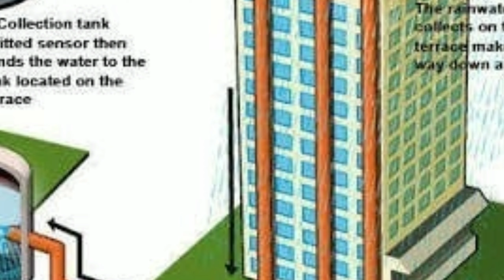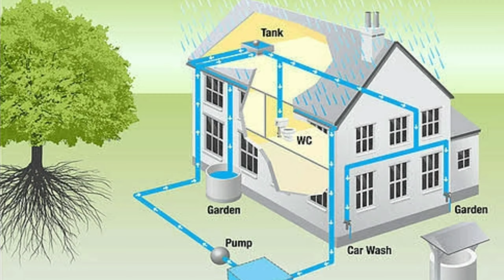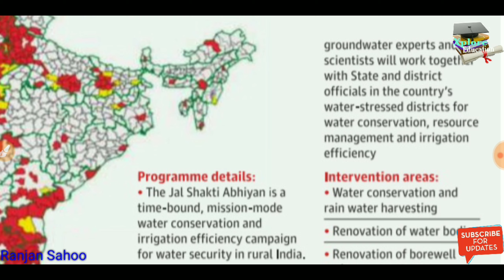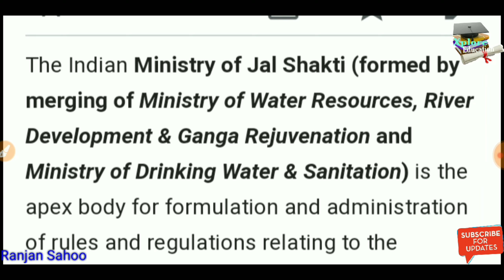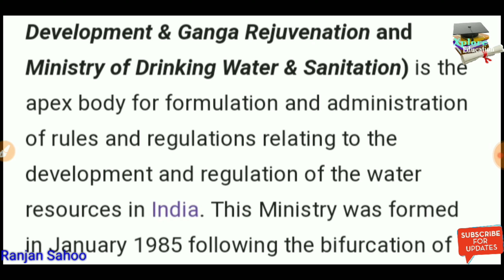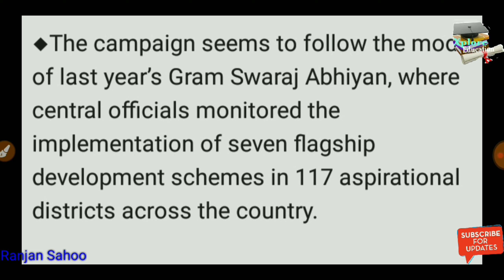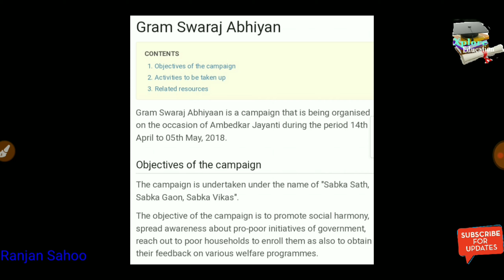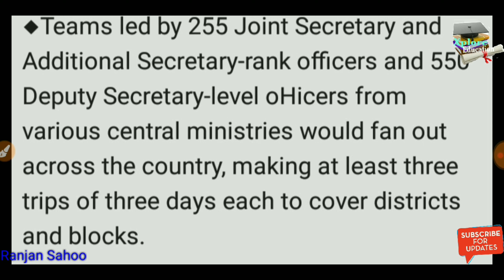Centre set to roll out ‘Jal Shakti’ scheme for water-starved areas मोदी सरकार का जल शक्ति अभियान ।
◆The Centre is set to initiate the Jal Shakti Abhiyan to ramp up rainwater harvesting and conservation efforts in 255 water-stressed districts from July 1, in line with the government’s promise to focus on water.

◆Though water is a State issue, the campaign will be coordinated by 255 central IAS ofhcers ofjoint 0r Additional Secretary-rank, drawn from ministries as varied as Space, Petroleum and Defence, according to a notiflcation issued by the Department of Personnel and Training on Wednesday.

Ministry of Jal Shakti

The Indian Ministry of Jal Shakti (formed by merging of Ministry of Water Resources, River Development & Ganga Rejuvenation and Ministry of Drinking Water & Sanitation) is the apex body for formulation and administration of rules and regulations relating to the development and regulation of the water resources in India.

◆The campaign seems to follow the model of last year’s Gram Swaraj Abhiyan, where central officials monitored the implementation of seven flagship development schemes in 117 aspirational districts across the country.

◆ The campaign will run from July 1 to September 15 in States receiving rainfall during the south-west monsoon, while States receiving rainfall in the retreating or north-east monsoon will be covered from October 1 to November 30. Overall, 313 blocks with critical groundwater levels will be covered, along with 1,186 blocks with over­exploited groundwater and 94 blocks with lowgroundwater availability.

Gram Swaraj Abhiyan

CONTENTS 1. ODJECDVES of the campaign 2. Acuvmes to be taken up 3. Related resources

Gram Swaraj Abhiyaan is a campaign that is being organised on the occasion of Ambedkar Jayanti during the period 14th

April to 05th May, 2018.

Objectives of the campaign

The campaign is undertaken under the name of 'Sabka Sath, Sabka Gaon, Sabka Vikas'.

The objective of the campaign is to promote social harmony, spread awareness about pro-poor initiatives of government. reach out to poor households to enroll them as also to obtain their feedback on various welfare programmes.

Progress monitored

The Jal Shakti Abhiyan would aim to accelerate water harvesting, conservation and borewell recharge activities already being carried out under the Mahatma Gandhi National Rural Employment Guarantee scheme and the Integrated Watershed Management Pro-
gramme of the Rural Deve-
lopment Ministry, along with
existing water body restora-
tion and afforestation schemes being undertaken by Jal Shakti and environment ministries

Progress would be monitored in real time through mobile applications and an online dashboard at indiawater.g0v.in

◆A major communications campaign on TV, radio, print, local and social media will be carried out, with celebrities mobilised to generate awareness for the campaign.

◆Teams led by 255 Joint Secretary and Additional Secretary-rank officers and 550 Deputy Secretary-level oHicers from various central ministries would fan out across the country, making at least three trips of three days each to cover districts and blocks.